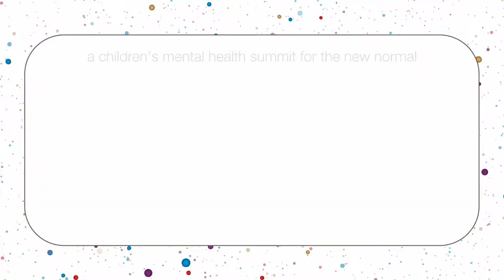"There were so many emails that said 'I see myself in Maddy'" | Kate Fagan | What Made Maddy Run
The presentation on WHAT MADE MADDY RUN tells the story of how Kate Fagan reported the details of Madison Holleran’s life and suicide with the aim at drawing universal lessons to help explain why young people today are suffering from higher levels of anxiety, depression and suicidal thought than ever previously seen. She shares insights about cultural issues at play, technological issues, and mental health issues that are contributing to these rising rates.

Fagan’s aim for this presentation was to share insights into young people today that will help professionals see the water in which young people in 2021 are swimming and how it differs from anything previously seen, think differently about the kids among us who seem to be excelling, who seem “well-adjusted and fine,” and glean even more insights into how social media could be shifting the minds and perspectives of our young people.